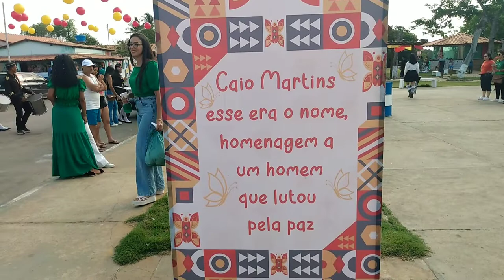JUVENÍLIA/MG 26 ANOS * FUCAM/CEJU 69 ANOS - memória5